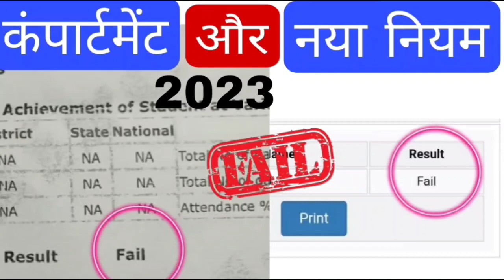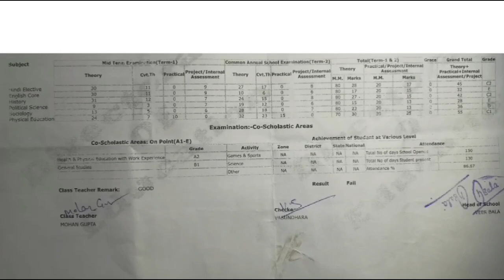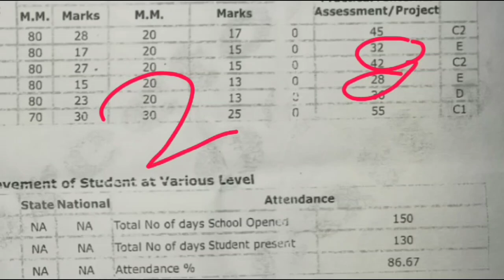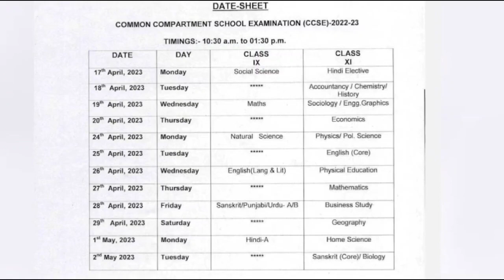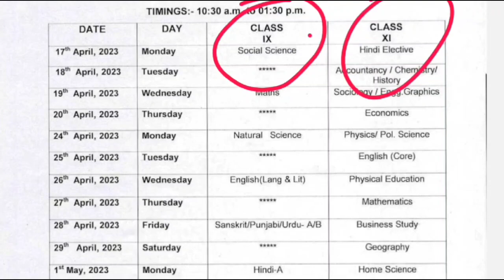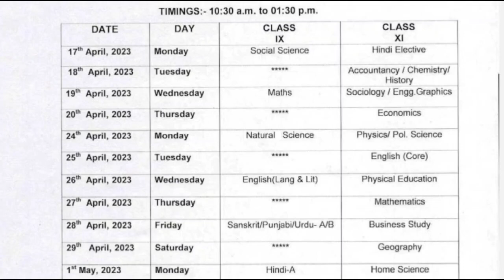Compartment को लेकर ये कौन का नया नियम है compartment how to check online results class 9 class 11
syllabus in Hindi medium
सभी कक्षाओं के सिलेबस हिंदी माध्यम में

सभी कक्षाओं के लिए  सभी विषय के

"विज्ञान" महत्वपूर्ण प्रश्न (Class 10th)